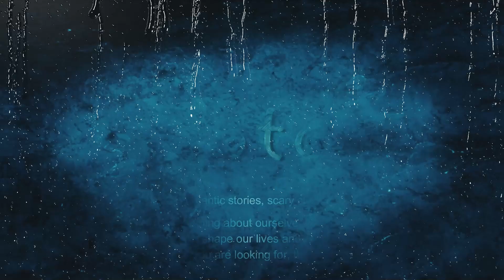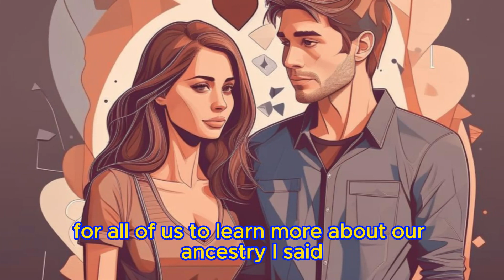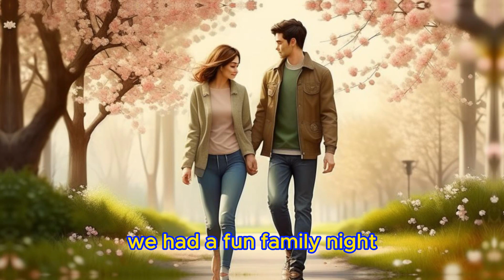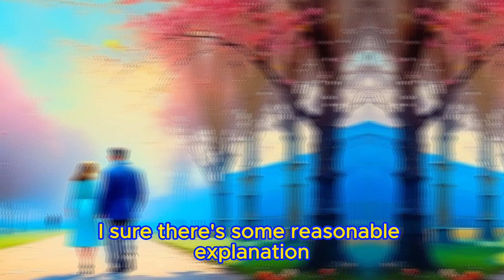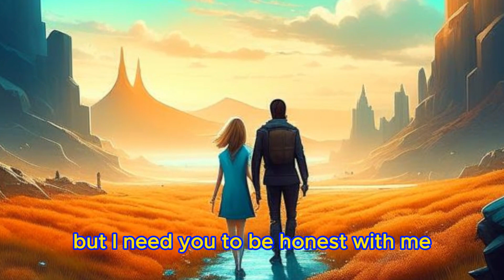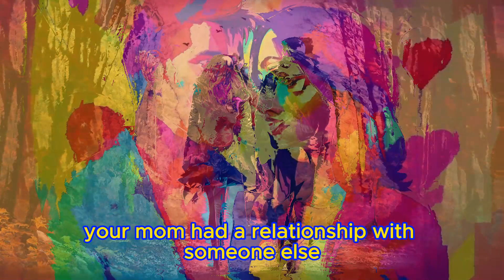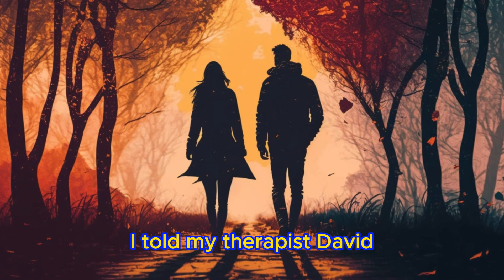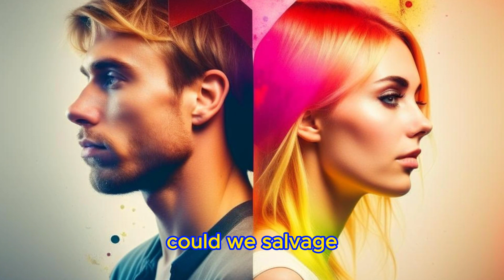📕Truth About Cheating Wife Was Revealed After DNA Test🔥Cheating Wife It Shocked Whole Family🎧Reddit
☕Truth About Cheating Wife Was Revealed After DNA Test. Cheating Wife It Shocked Whole Family🎧Cheating Wife Reddit Stories

Huge inheritance, real estate investment, Money luxury, audio story, audio stories, true story, cheating on you, infidelity in marriage